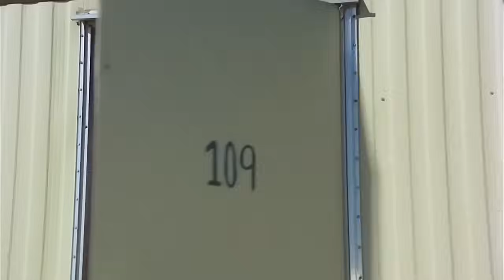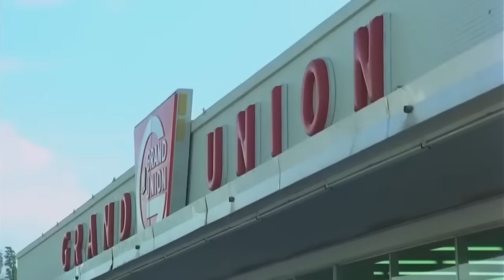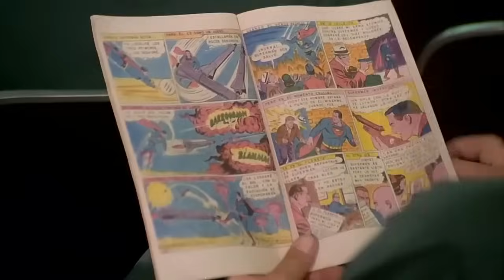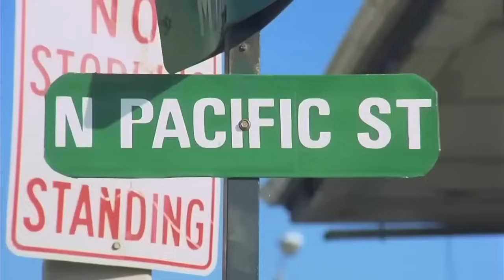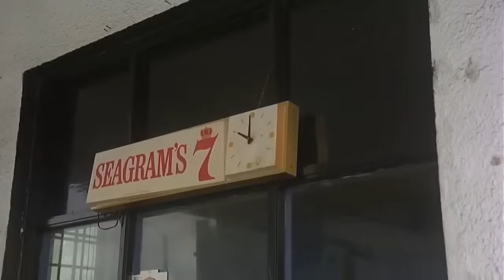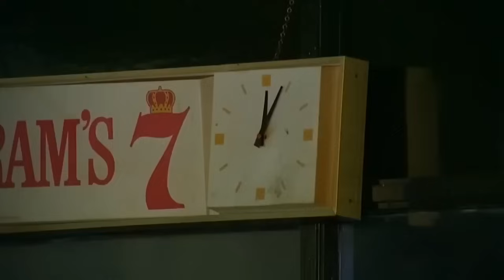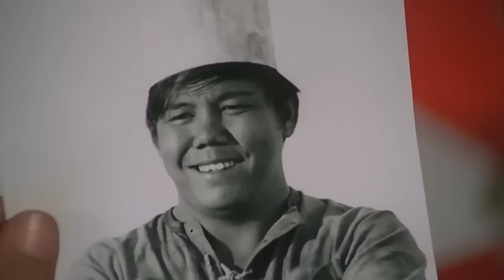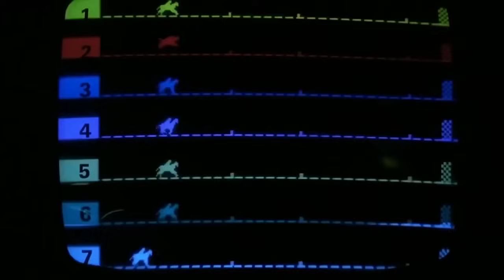Dos súper policías | Acción | Comedia | Película Completa en Español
Dirección: Enzo Barboni
Guionista: Enzo Barboni
Elenco: Terence Hill, Bud Spencer, David Huddleston
(1977)

Un intento de robo se convierte en un reclutamiento inesperado cuando dos hombres irrumpen por error en una oficina de policía en lugar de una tienda.

Cinemundo Peliculas Gratis es el mejor canal de cine de Youtube en ESPAÑOL!